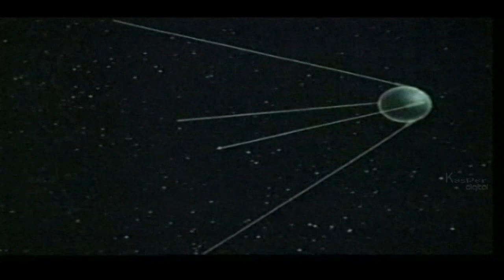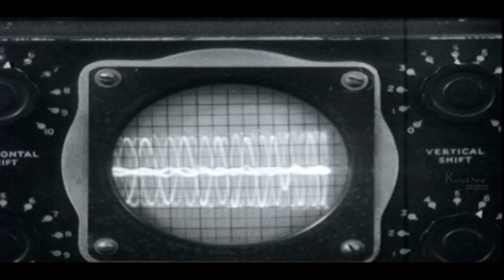Sputnik - Documentary About First Ever Man-Made Satellite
The Soviet Union inaugurates the “Space Age” with its launch of Sputnik, the world’s first artificial satellite. The spacecraft, named Sputnik after the Russian word for “satellite,” was launched at 10:29 p.m. Moscow time from the Tyuratam launch base in the Kazakh Republic. Sputnik had a diameter of 22 inches and weighed 184 pounds and circled Earth once every hour and 36 minutes.

 Traveling at 18,000 miles an hour, its elliptical orbit had an apogee (farthest point from Earth) of 584 miles and a perigee (nearest point) of 143 miles. Visible with binoculars before sunrise or after sunset, Sputnik transmitted radio signals back to Earth strong enough to be picked up by amateur radio operators.

Those in the United States with access to such equipment tuned in and listened in awe as the beeping Soviet spacecraft passed over America several times a day. In January 1958, Sputnik’s orbit deteriorated, as expected, and the spacecraft burned up in the atmosphere.